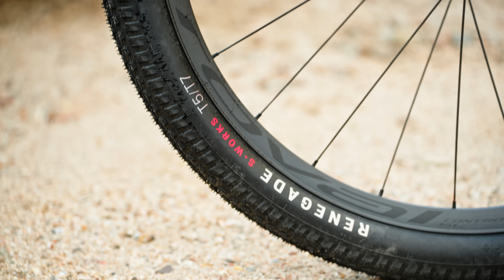Las CUBIERTAS de nuestra GRUPETA MTB (y la primera carrera del año)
Pues estamos aun en Octubre y ya se empieza a rellenar el calendario de pruebas a las que vamos a ir en el 2024. Hoy os contamos qué cubiertas estamos probando de cara al primer EVENTAZO del 2024.